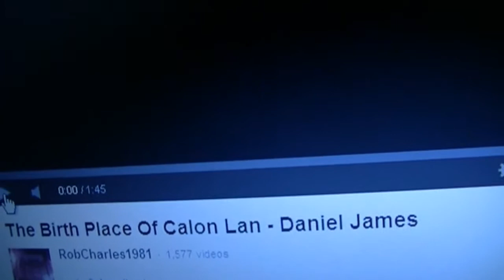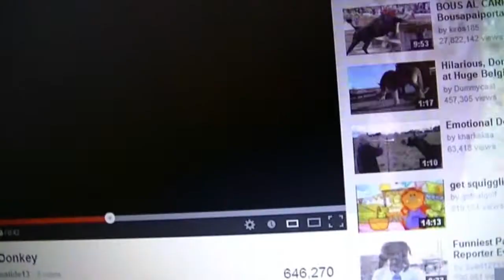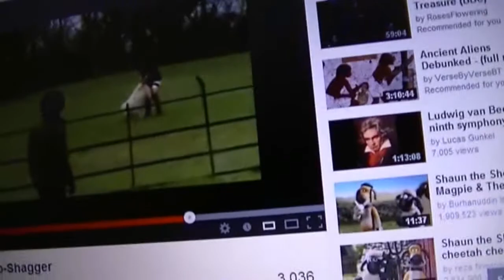Eggnog Blog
Eggnog talks serious for once.